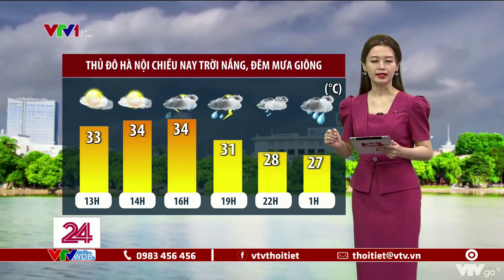Bản tin thời tiết 11h30 - 07/09/2022: TP. Hồ Chí Minh chiều nay mưa to | VTVWDB